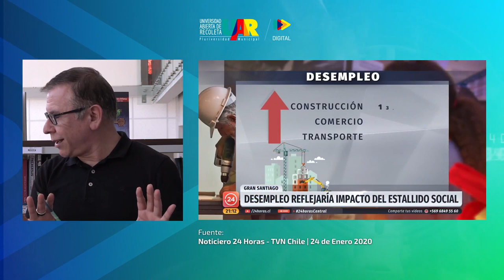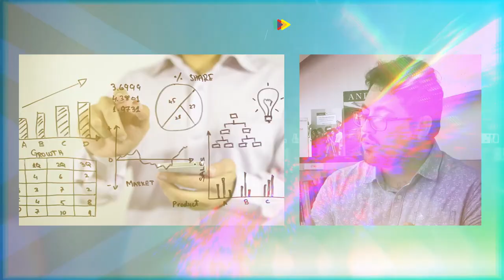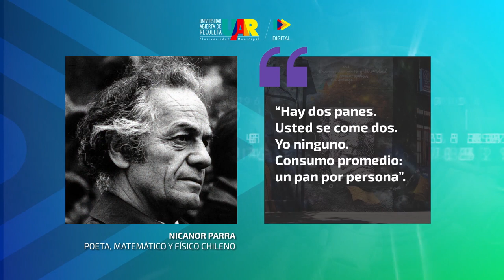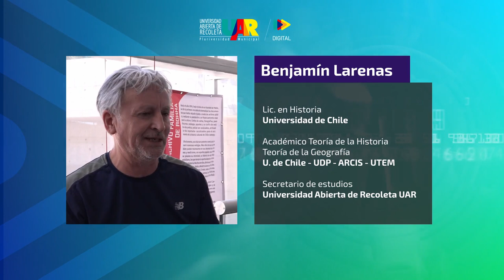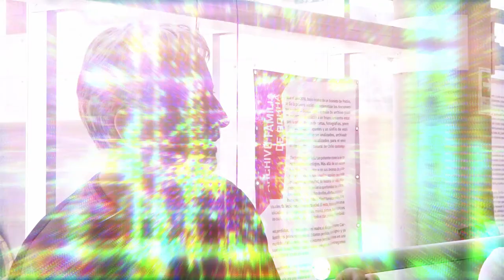Curso Economía para una ciudadanía crítica | Semana 2, El saber para transformar - Conversatorio